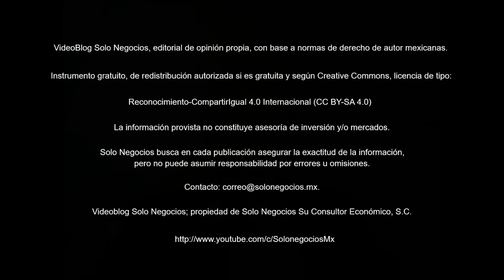[VBSN] VideoBlog Solo Negocios del 10 de julio de 2018, dentro del tema: Boletín Solo Negocios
Hoy con el título: Resumen del Boletín Solo Negocios del martes, 10 de julio de 2018, de nuestra Área de Economía de la División Servicios Profesionales.